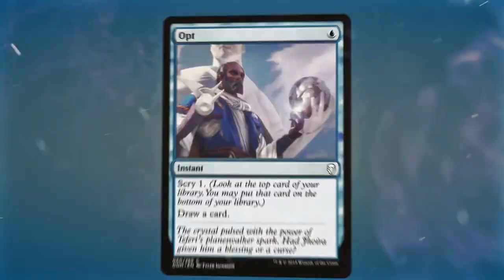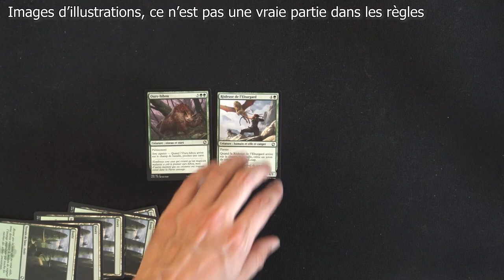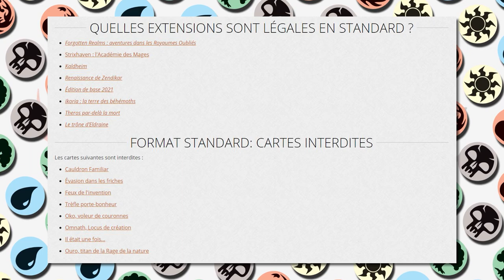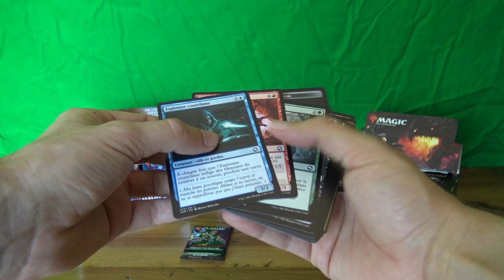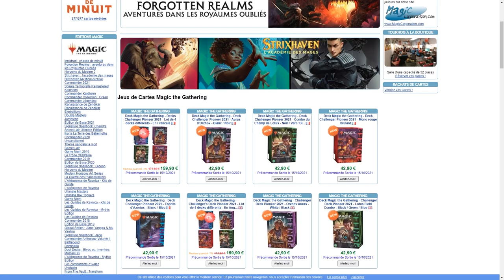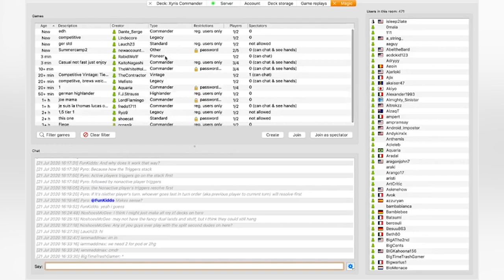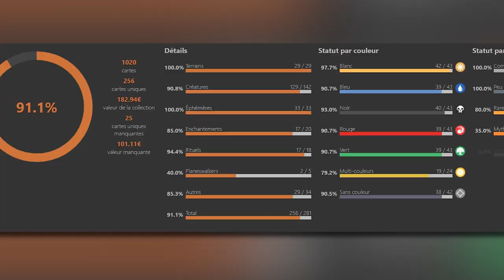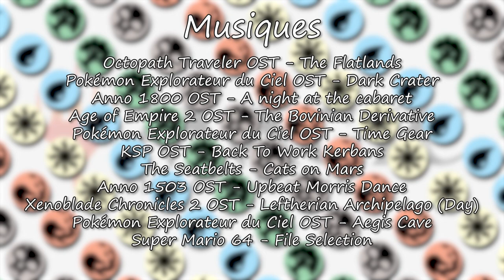Je me suis mis à Magic The Gathering en 2021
Magic the Gathering. Un nom qui a longtemps trainé dans ma pile des "trucs à découvrir parce que ça a l'air cool quand même". Et bien c'est le cas !
Suite à l'impulsion d'un ami, cette année marque mon entrée dans le jeu Magic the Gathering. Petit retour d'experience sur comment je me suis mis au jeu, qu'est-ce que est sympa et ce qui l'est moins.

# Infos utiles #